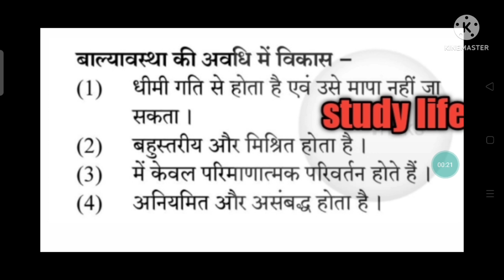प्री बीएड, प्री डीएलएड महत्वपूर्ण प्रश्न💐💐💐